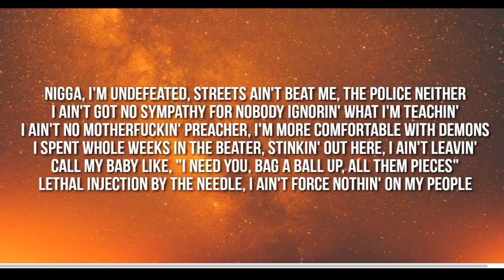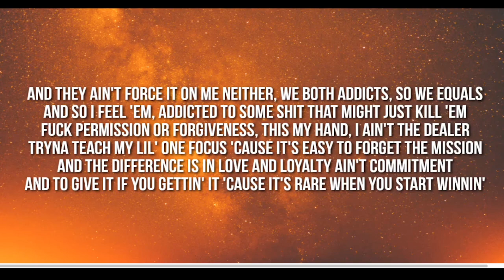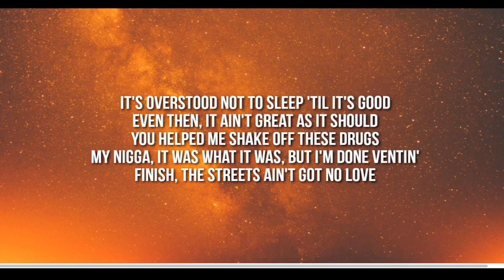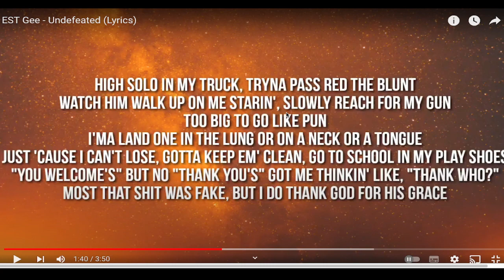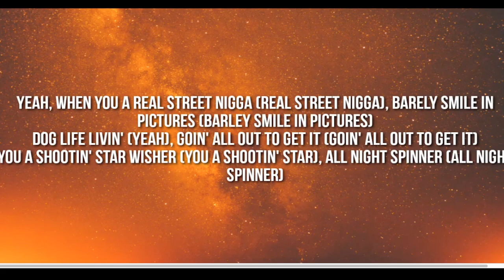REACTING TO UNDEFEATED - EST GEE